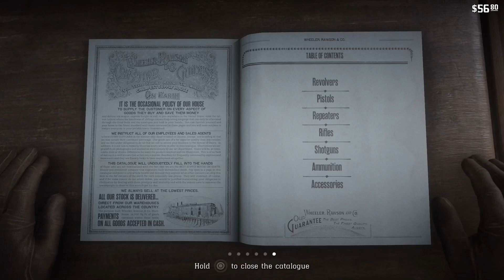Red Dead Redemption 2 - gameplay - walkthrough - part - 19